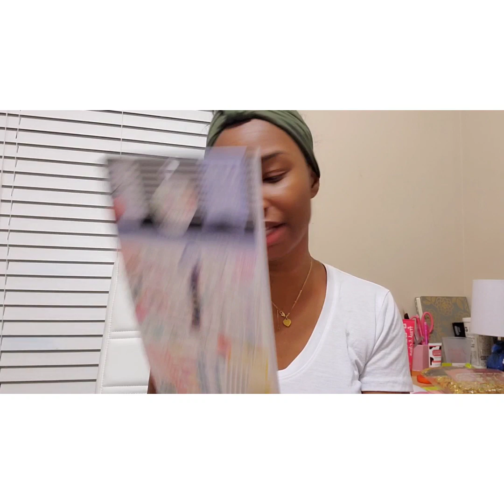Chat with me.... Disney Dream Cruise ~2020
Let's talk about the Disney Dream Cruise!